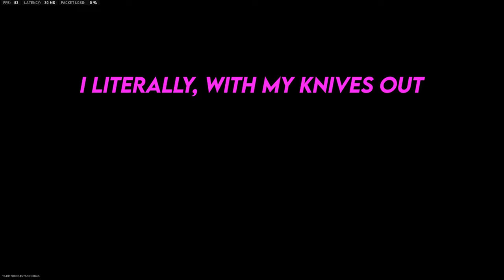UNLOCKING the *RAREST* CAMO on MWII! - Veteran Raid Ep. 3 Co-op!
What’s going on guys, Stoopid here bringing you guys a Modern Warfare gameplay video!

Chapters:
00:00 - Intro Clips
00:49 - Intro to Video
01:14 - Beating the Raid
05:00 - Mission Complete
05:30 - Highlights with Camo
05:58 - Outro